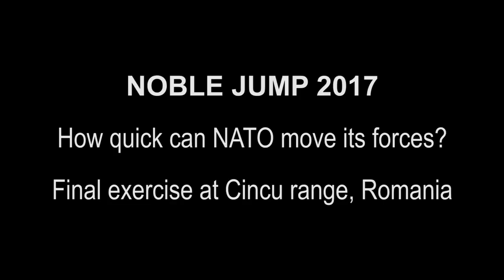How quickly can NATO forces react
how quickly can nato forces reaction kenneth cole purse,
how quickly can nato forces react to the future,
NATO, forces, enemy,
background music,
piano music, relaxing music, Helicopters, attackNATO, forces, enemy, background music, piano music,
 relaxing music, Helicopters,